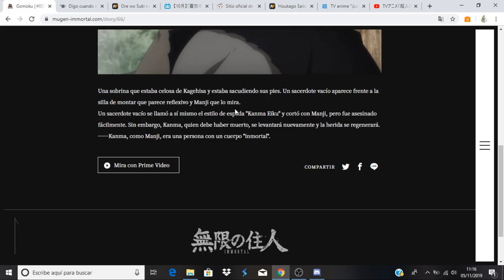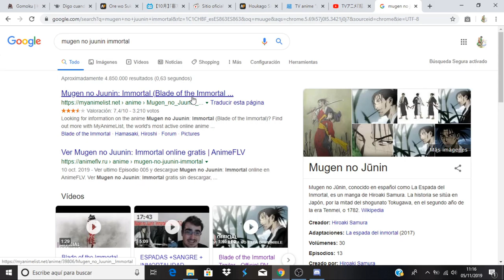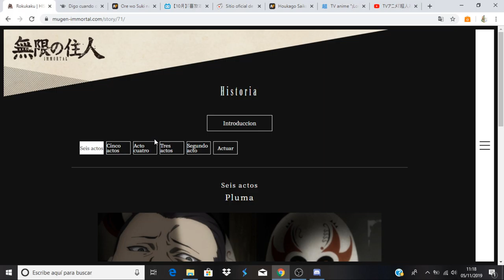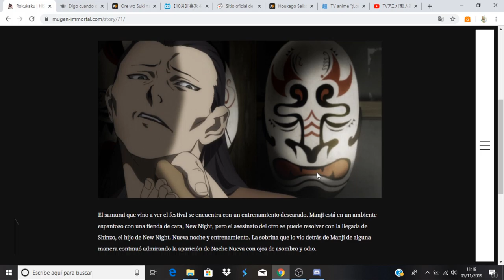Mugen no Juunin: Immortal comentando avance del capitulo 6